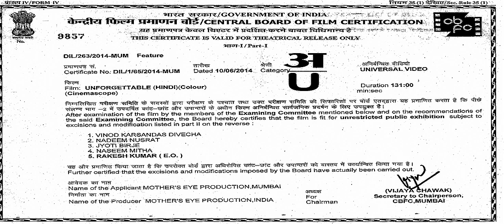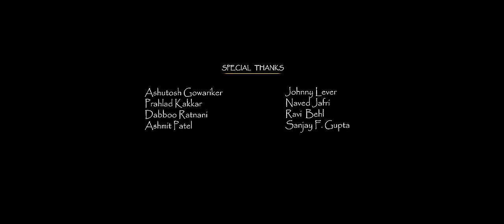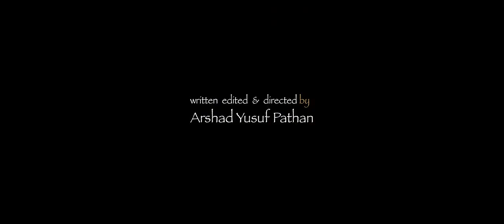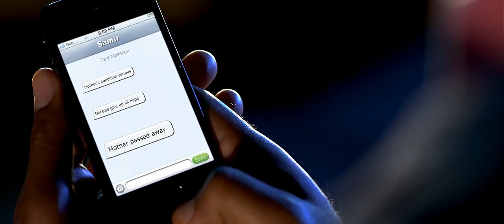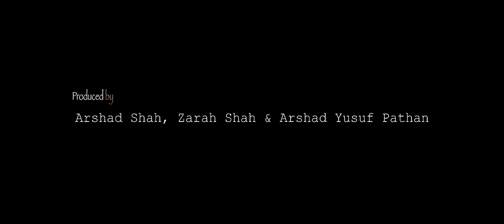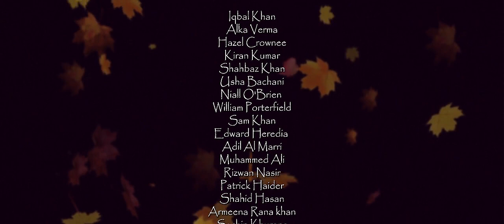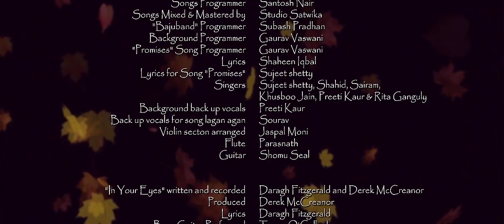Unforgettable 2014 Hindi 720p HDRip x264 AC3 5 1 Hon3y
Mohammed Iqbal Khan é um piloto de corridas que fica cego ao ser atropelado e trava uma batalha inesquecível entre o seu primeiro amor e a sua alma gêmea, um conflito entre o amor que quer em sua vida e o amor que realmente precisa.
Mohammed Iqbal Khan is a racing driver who is blinded by being run over and catch an unforgettable battle between his first love and his soul mate, a conflict between love he want in his life and the love he really need.